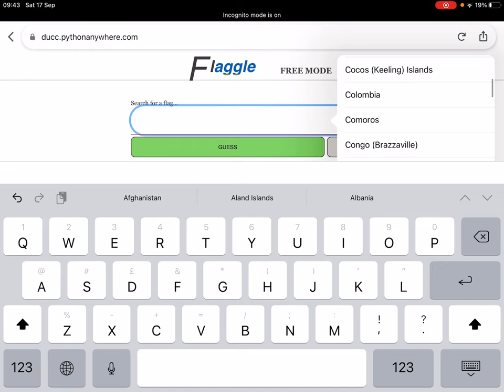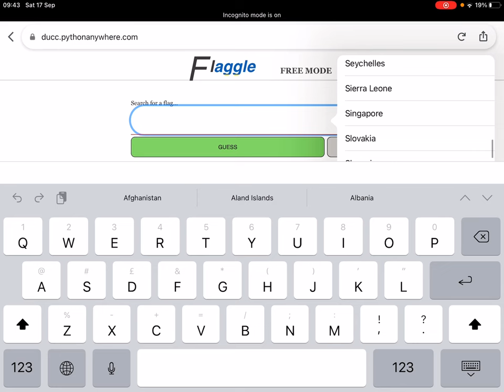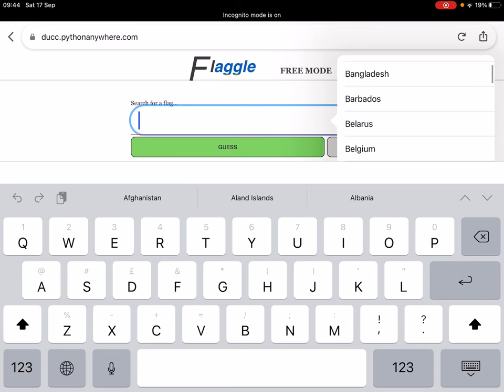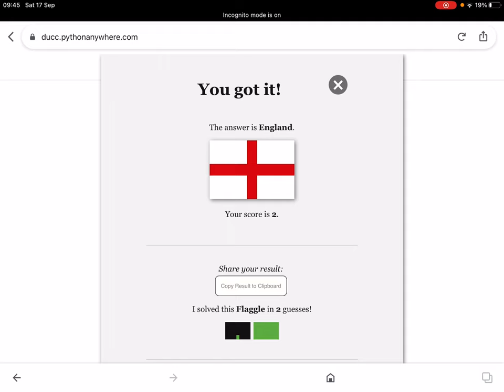Can you beat Niuean Eagle in Flaggle?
Here’s the link to the game if you want to play!